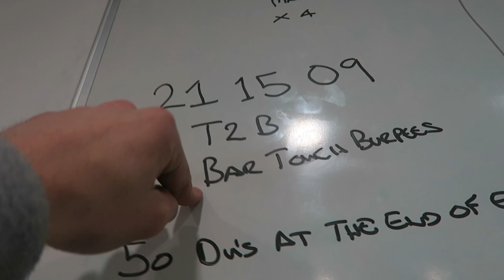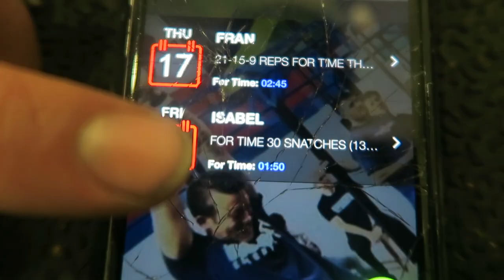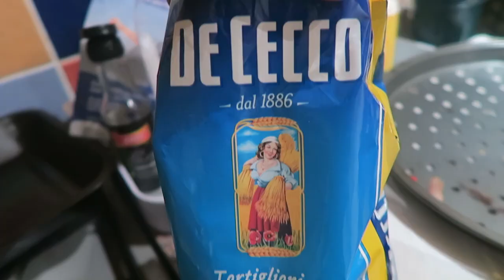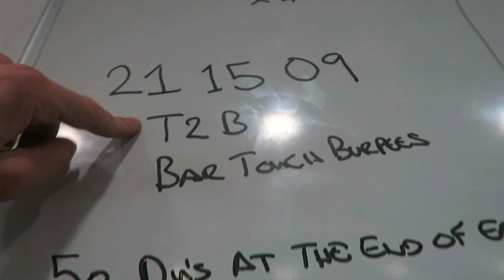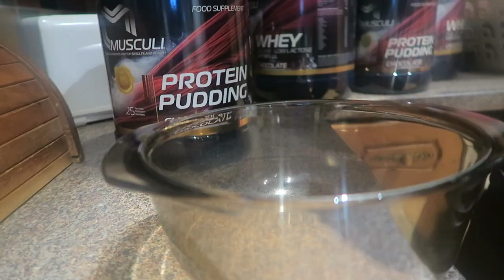Road To The Open 2016: Episode 3 | Mixing Bodybuilding and Crossfit®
Episode 3: Bodybuilding VS Crossfit®. My Opinion. How to Mix Bodybuilding and Crossfit®. A full Crossfit® session. What to expect in a Crossfit® class. A bodybuilding/gym workout to help your Crossfit®.

Documenting My Road to the Crossfit® Open 2016.

TeamRICHEY: Natural Bodybuilding and Crossfit Vlog.

Follow me on other social Media to keep up to date with latest action!: